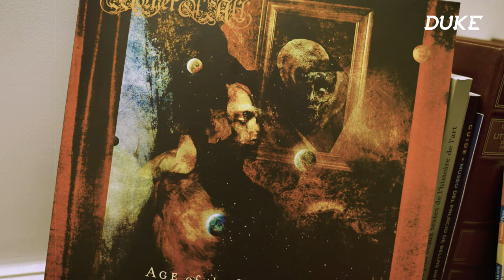Mother of All - Interview Martin Haumann - Copenhagen 2021 - Duke TV [DE-ES-FR-IT-JP-POR-RU Subs]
Subtitles: Deutsch, Español, Français, Ελληνική, Italiano, 日本語, Português, русский
Martin Haumann (Mother of All) - Copenhagen, Oct 3, 2021

0:25 - Singing & playing drums
1:05 - “Mother of All” band name
1:38 - Steve DiGiorgio on bass
2:30 - Artwork by Travis Smith
3:30 - Songwriting with several instruments
4:25 - Metal genre

Directed by Antoine de Montremy
Motion Design: Laurent Hart